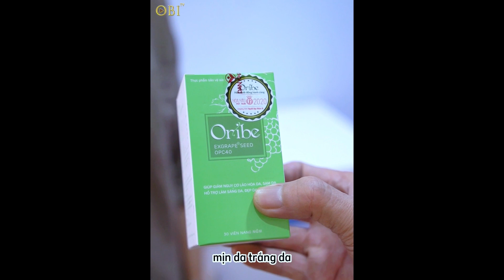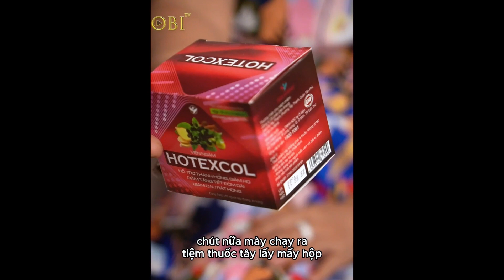OBI TV | Phim tâm lý hay nhất | Số 33 - Phim mặt trái sự thật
Xin chào mọi người, chúng tôi là OBI TV - chuyên sản xuất phim ngắn về tình yêu, gia đình, đời sống xã hội,... hãy đến với OBI TV, chúng tôi sẽ đem đến những giây phút thư giãn cho các bạn!
Thêm vào đó, chúng tôi rất đồng cảm và hiểu việc sản phẩm đôi khi xuất hiện trong các thước phim sẽ phần nào đó gây cảm giác khó chịu cho người xem, hy vọng các bạn sẽ thông cảm vì nhờ vào đó OBI TV mới có thể duy trì và sản xuất thêm nhiều bộ phim hấp dẫn khác.
Rất mong nhận được sự yêu thích những bộ phim cũng như sự ủng hộ các sản phẩm xuất hiện trong các bộ phim từ các bạn!
Cám ơn các bạn đã đồng hành cùng OBI TV!